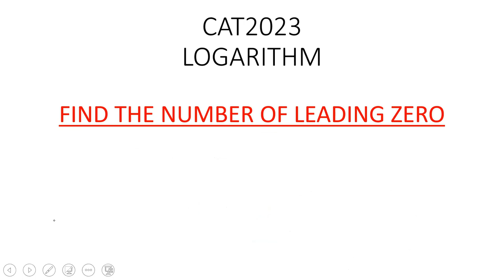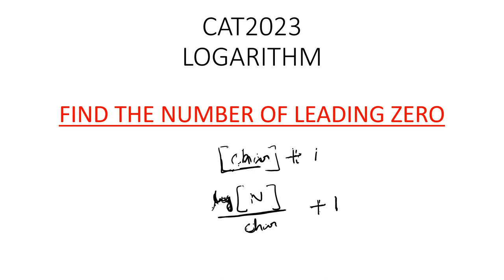FIND THE NUMBER OF LEADING ZERO! LOGARITHM! CAT2023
In this video, we will learn how to find the number of leading Zero.